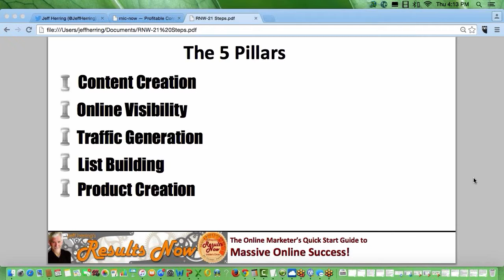Results Now Webinar Highlights - 5 Online Success Pillars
including the 21 Step Checklist for online success